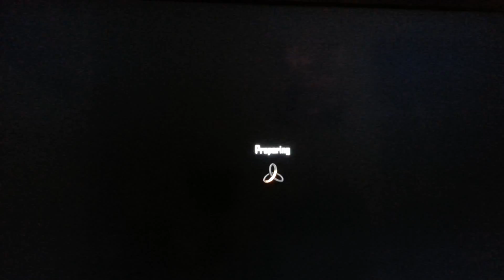Bo2 3 consecutive triple grenade kills frist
Twitter.com/gamerxreality